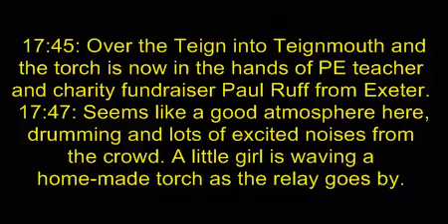Olympic Torch Relay, 2012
Paul Ruff was part of the Olympic Torch Relay, Teignmouth, 20th May 2012